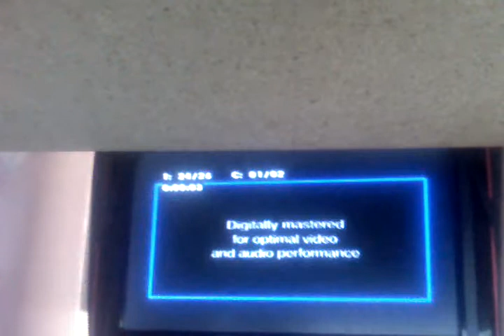THX DVD - Stop - YouTube